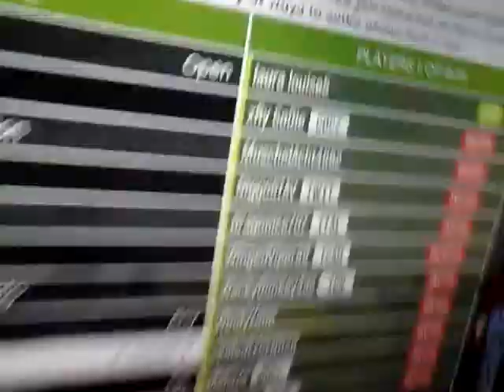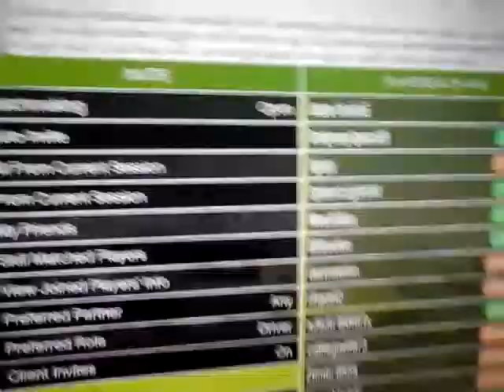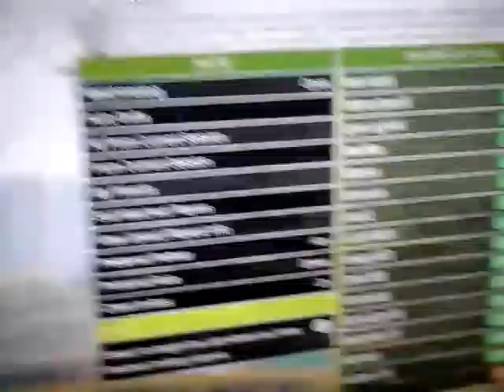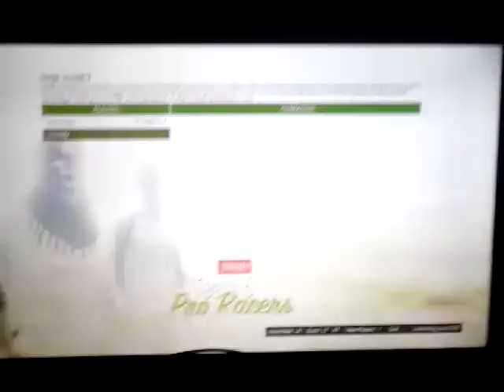Gta 5 video